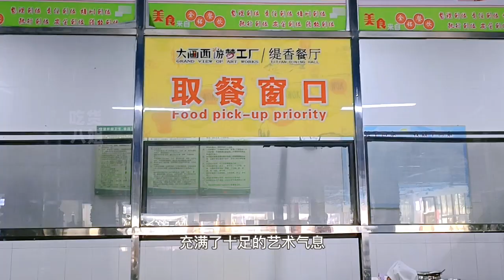体验一家很艺术的饭堂“缇香餐厅”